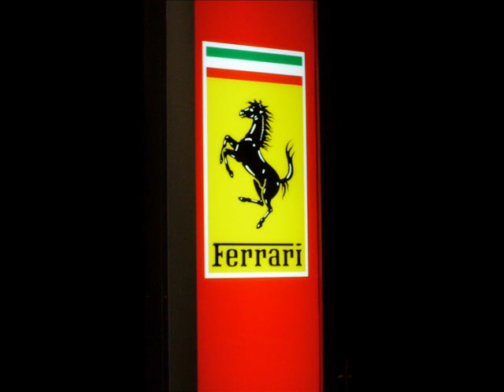Montreal Auto Show 2009 Part 1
Pictures I took at Montreal Auto Show 2009